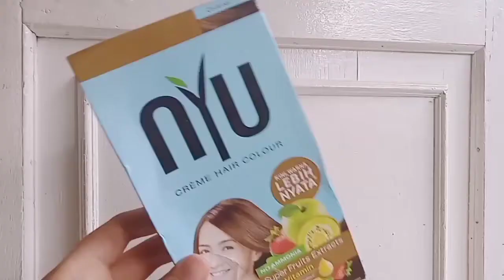TANPA BLEACHING ! TIPS WARNAIN RAMBUT PAKE NYU HAIR COLOR CARAMEL ✨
QYOQYO BRIGHT + MOIST GEL CREAM REVIEW 🍊

MEWARNAI RAMBUT TANPA BLEACHING DENGAN NYU HAIR COLOR CARAMEL